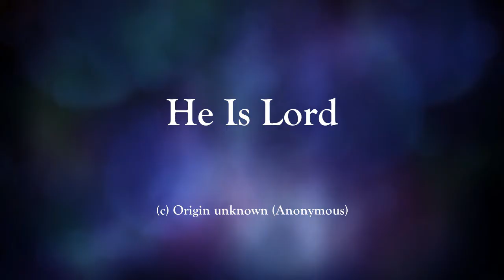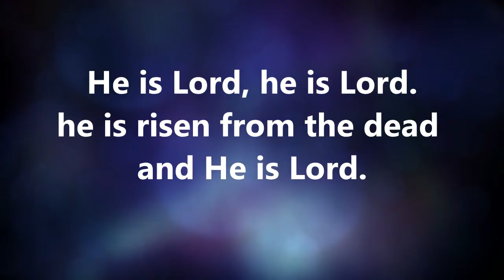He Is Lord , he is Lord | Songs of Worship | Emmaus Music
Lyrics:
He is Lord.  He is Lord.
He is risen from the dead
and He is Lord.
Ev'ry knee shall bow,
eve'ry tongue confess

1986 Curb Word Music (Admin. by / Small Stone Media BV, Holland (Admin. in the UK/Eire by Song Solutions